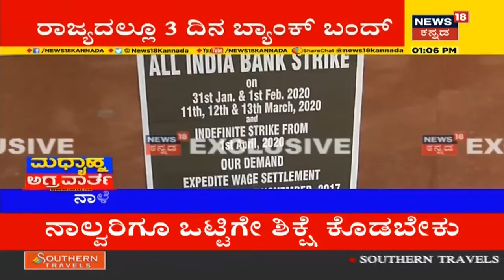Bank Strike: ವಿವಿಧ ಬೇಡಿಕೆಗಳ ಈಡೇರಿಕೆಗೆ ಆಗ್ರಹಿಸಿ Bank ಮುಷ್ಕರದ ಬಗ್ಗೆ News18 ನಡೆಸಿದ Reality Check ನೋಡಿ!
ಜ.31ರಿಂದ ಫೆ.1ರವರೆಗೆ ಎರಡು ದಿನಗಳ ಕಾಲ ಸಾಂಕೇತಿಕವಾಗಿ ಮುಷ್ಕರ ನಡೆಯಲಿದೆ. ಒಂದು ವೇಳೆ ಆಗಲೂ ಕೇಂದ್ರ ಸರ್ಕಾರ ನಮ್ಮ ಬೇಡಿಕೆಗಳು ಈಡೇರಿಸದಿದ್ದರೆ ಪುನಃ ಫೆ.11, 12, 13ರಂದು ಮುಷ್ಕರ ನಡೆಸಲಾಗುವುದು ಎನ್ನುತ್ತಾರೆ ಸಂಘಟಕರು.